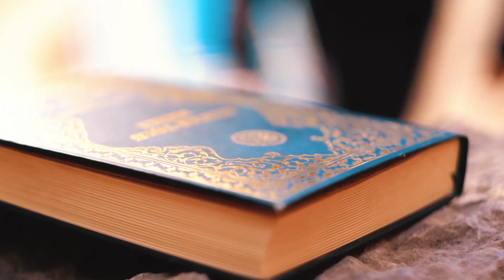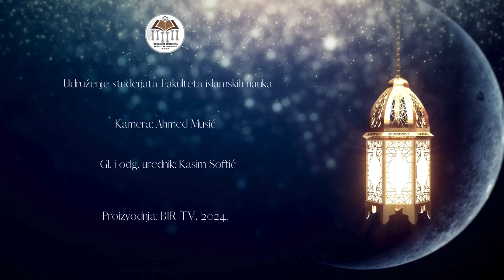hafiz Hamza Ćelović - Kur'an, Al-E'araf, 42-43. I RAMAZANSKE MISLI 4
Udruženje studenata Fakulteta islamskih nauka Univerziteta u Sarajevu je u saradnji sa BIR TV pripremilo serijal kratkih ramazanskih predavanja.

O vjeri, znanju i drugim važnim temama govore studenti Fakulteta islamskih nauka.

U ovoj epizodi hafiz Hamza Ćelović uči kur'anski odlomak (Al-E'araf, 42-43.)

Producentica: Esma Klisura
Kamera: Ahmed Musić
Obrada: BIR TV

 - REUPLOAD ZABRANJEN –

Pratite:
Instargram: usfinsarajevo
Facebook: Udruženje studenata Fakulteta islamskih nauka